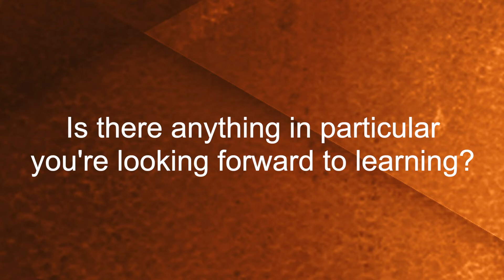Kids & Youth Latin Dance - Tell Your Dance Story - Emily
For us it's been an absolute joy sharing Latin dance with all the kids in our Kids & Youth Latin dance classes this year and we wanted to find out what they've been loving, and what their highlights have been.

Meet Emily, who started dancing with us in April this year. Performing is a definite highlight for Emily and she loves the friends she's made.

"I think the best part is that you get to make new friends, and you get to enjoy the time with everyone else." Emily.

If you're looking for a social, inclusive and fun way to get your kids moving, come join us over the holidays for a Latin Dance Holiday Camp Tues 14 Jan and beginner Kids & Youth Latin Dance Workshops Sat 18 Jan.

We'd love to welcome your kids onto our dance floor, and you into our community!

New Kids & Youth Latin Dance Courses start back week 1 of Term 1 2020.

Find out more about all our Kids & Youth Latin Dancing